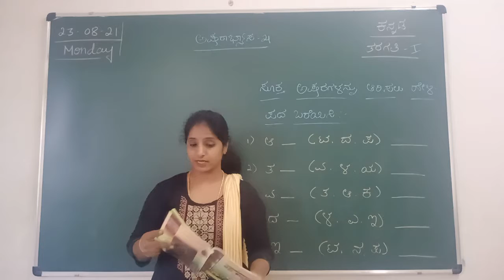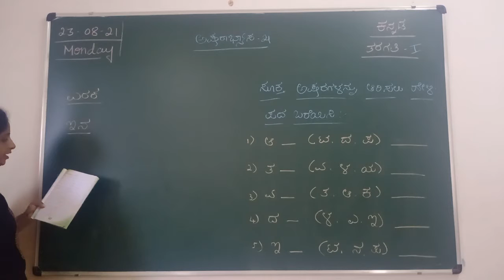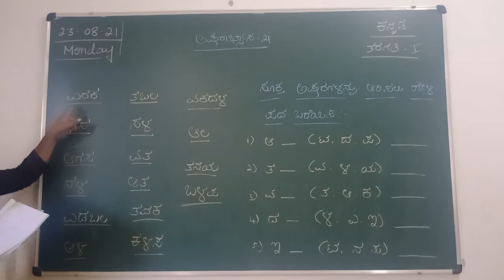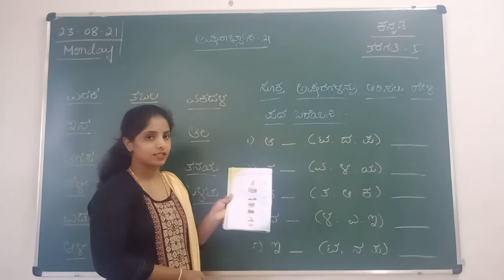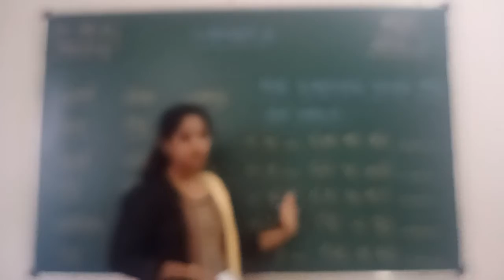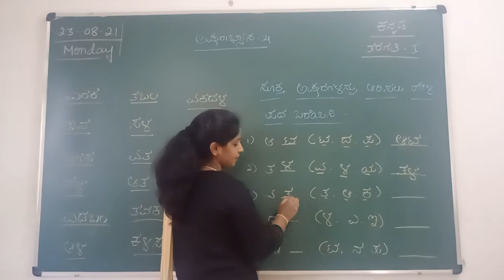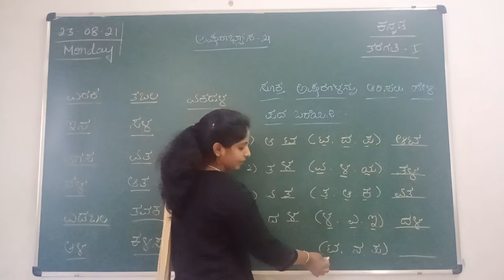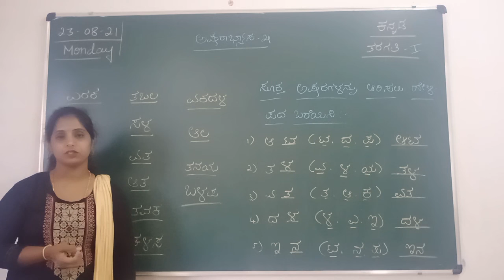VPS/ 1st/ Kannada/ Session 98/ 2021-22